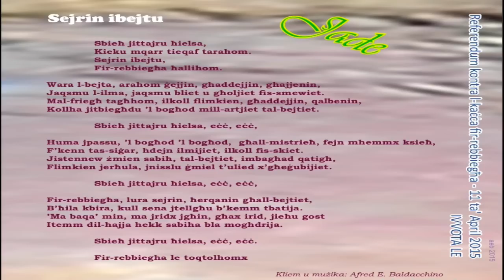Sejrin Ibejtu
Kanzunetta kontra l-kaċċa fir-rebbiegħa

Kliem u mużika ta' Alfred E Baldacchino

Sbieħ jittajru ħielsa,
Kieku mqarr tieqaf tarahom
Sejrin ibjetu
Fir-rebbiegħa hallihom